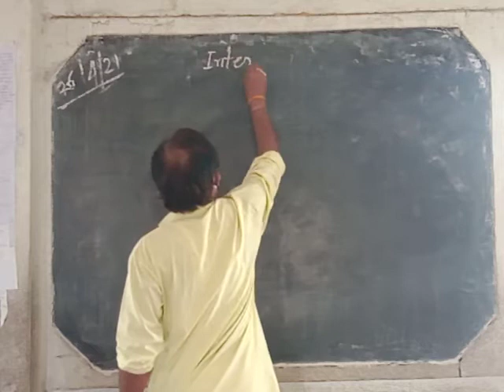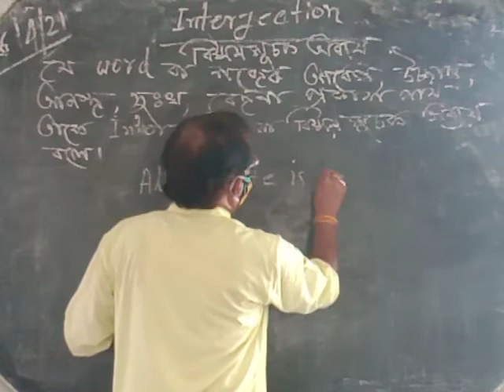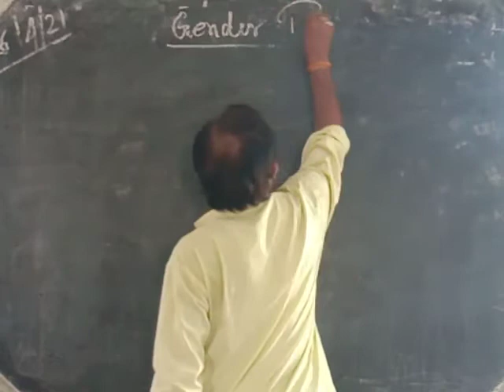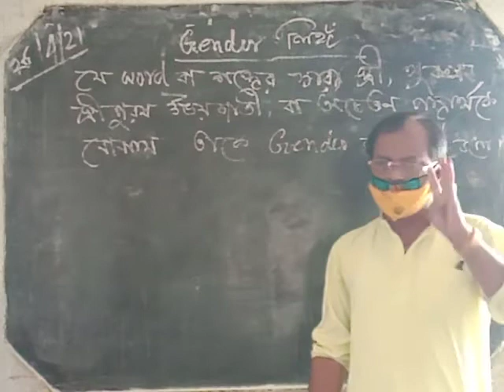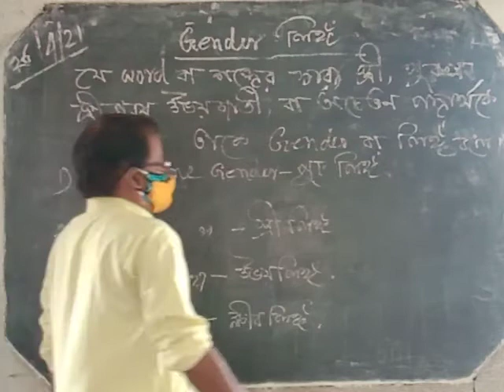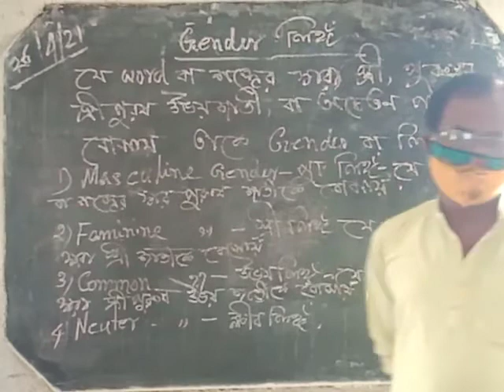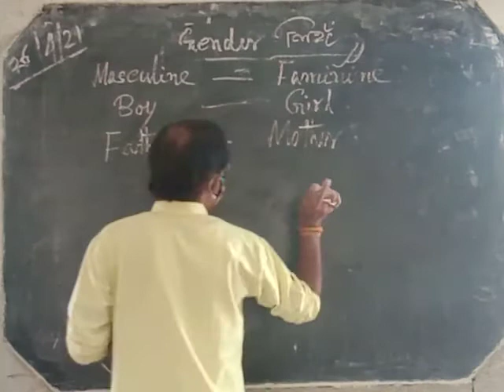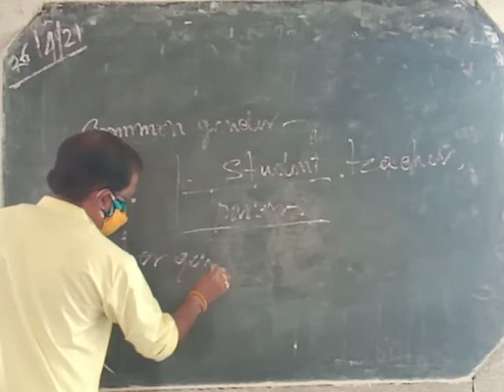EnglishGrammarClass_Khalisani_VidyaSagar_School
Samar Manna Head Teacher